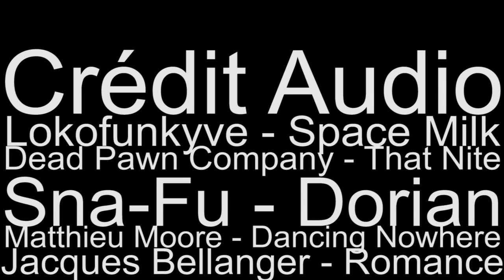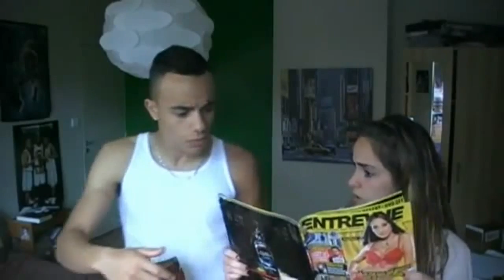MISTER V - BASKET + BAC + EN COUPLE